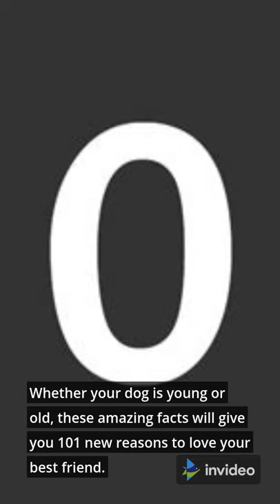Amazing Facts You Might Not know About Dogs Part 13 of 20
Dogs are domesticated mammals, not natural wild animals. They were originally bred from wolves. They have been bred by humans for a long time and were the first animals ever to be domesticated.

PETGEEK Automatic Dog Bone Toy, Smart Interactive Pet Toys

Petbank Dog Rope Toys, 13 Pack Dog Toys for Large Dogs, Dog Chew Toys with Drawstring Bag

Gorilla Grip Professional Pet Nail Clippers and File, Stainless Steel

Dog Chew Toys for Puppy Teething, Dog Toys

Washable Dog Pee Pad (2 Pack), Reusable Large Waterproof Leakproof Crate Training Mat, Whelping Pad -

Dog Water Bottle, Leak Proof Portable Puppy Water Dispenser

UPSKY Dog Rope Toys Puppy Grinding Teeth

Potaroma Flopping Fish Cat Dog Toy 10"

Dogged Optimism (Large Print): Lessons in Joy from a Disaster-Prone Dog

Dancing Fish Toy for Indoor Cats & Small Dogs – Motion Sensor - USB-Chargeable

Voyager Step-In Air Dog Harness

DogRook Rechargeable Dog Bark Collar – Humane, S, M, L

DO YOU Dog Leash 6 FT Thick Durable Nylon Rope

Pet Grooming Wipes with Deodorizing Hypoallergenic for Dogs Cats

KATHMANDU'S Natural Dog Chew, Splinterless & Longlasting Fun

Best Friends by Sheri The Original Calming Donut Cat and Dog Bed

KIPRITII Dog Chew Toys for Puppy

PetSafe ScoopFree Original Automatic Self-Cleaning Cat Litter Boxes - Purple or Taupe - Ultra with Health Counter

Gooby Stretch Fleece Vest Dog Sweater

Blue Buffalo Life Protection Formula Natural Adult Dry Dog Food

Pet Magasin Reusable Washable Dog Diapers (Pack of 3)

Nina Ottosson By Outward Hound - Interactive Puzzle Game Dog Toys

Greenies Original Teenie Natural Dental Dog Treats (5-15 lb. Dogs)

How to Raise the Perfect Dog: Through Puppyhood and Beyond

Amazon Basics No-Mess Hooded Cat Litter Box (Various Sizes)

Hyper Pet Doggie Tail Interactive Plush Dog Toys

BROGUE 2 Packs Dog Cat Safety Seat Belt Strap Car Headrest

Dog & Cat Pets Nail Clippers and Trimmers - with Safety Guard to Avoid Over Cutting, Free Nail File, Razor

Training the Best Dog Ever: A 5-Week Program Using the Power of Positive Reinforcement

Dogs are sometimes referred to as "man's best friend" because they are kept as domestic pets and are usually loyal and like being around humans.
Dogs and humans
Dogs are often called "man's best friend" because they fit in with human life. Man refers to humankind and not just guys (Old English). Dogs can serve people in many ways.

For example, there are guard dogs, hunting dogs, herding dogs, guide dogs for blind people, and police dogs. Some dogs are trained to smell for diseases in the human body or to find bombs or illegal drugs.

Dogs have even been sent by Russians into outer space, a few years before any human being. The first dog sent up was named Laika, but she died within a few hours.

Any earnings or income representations are aspirational statements only and results are not typical. There is no guarantee that you will receive the same results or any results at all. Your results will depend entirely on your work ethic and your time put in. These videos are based on my own experience and research. Please do your own research and take everything as an opinion. I’m not a financial advisor.

Some parts of this material are extracted from Creative Commons Works